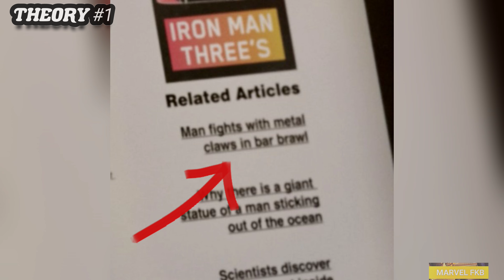KANG Made HIGH EVOLUTIONARY! Victor timely connection+Origin Explained HINDI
IN TODAY'S VIDEO WE'RE TALKING ABOUT HOW HIGH EVOLUTIONARY'S MCU ORIGIN IS CONNECTED TO KANG AND HIS VARIANT VICTOR TIMELY
ENJOY THE VIDEO WITH YOUR FAVOURITE HOST (J.P)

0:00 INTRO
0:34 COMIC ORIGIN
2:06 THEORY 1
3:20 THEORY 2
3:55 OUTRO
ignore the tags: